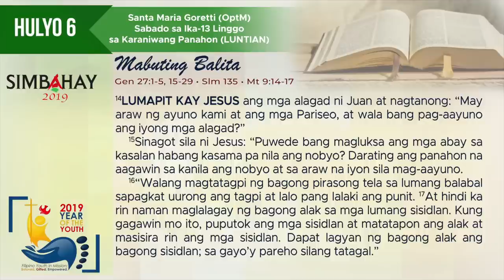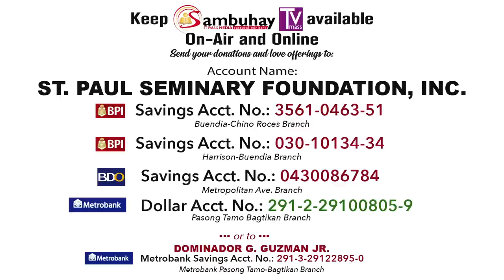Simbahay I Sabado ng Ika-13 Linggo sa Karaniwang Panahon I Hulyo 6, 2019